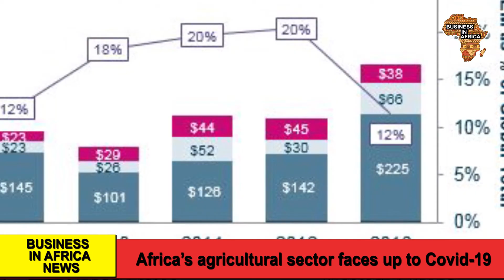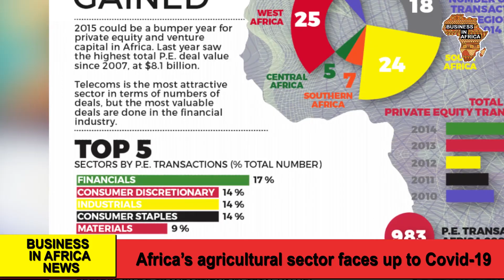Africa’s agricultural sector faces up to Covid 19, BEST BUSINESS IDEAS IN AFRICA